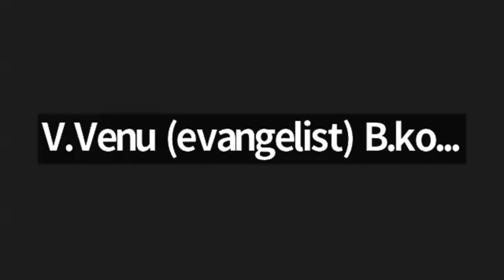MCB, 10 Jan 2024. N.R. Nagendran Raja Garu, Manamadurai. & Nehemiah Garu, Chennai.